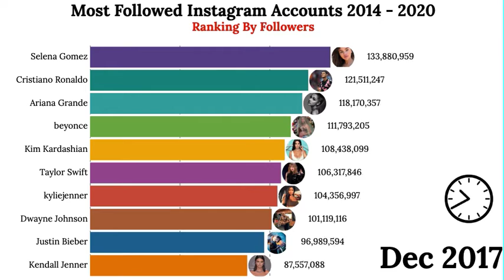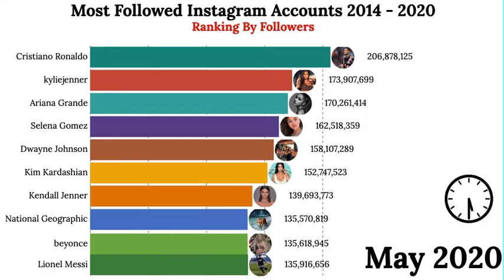Top 10 Most Followed Instagram Accounts 2014-2020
Hello guys,
This is a video about Top 10 Most Followed Instagram Accounts 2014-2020 out there from the Dawn of Instagram till 2020. Enjoy!!!